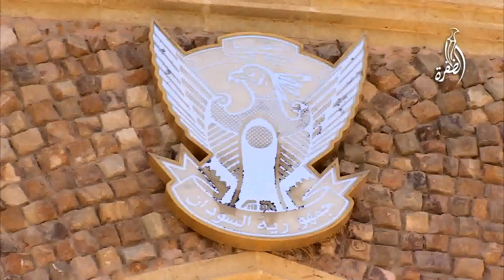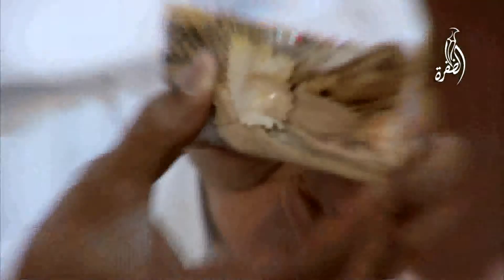قناة الظفرة - برنامج الجاليات الحلقة السادسة